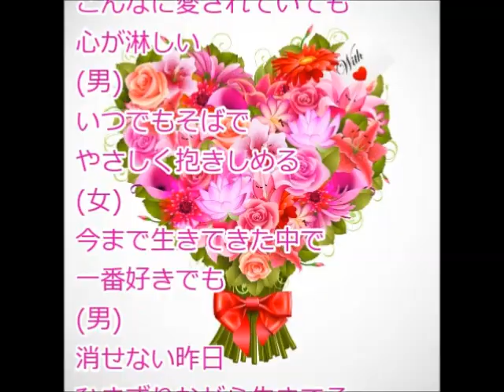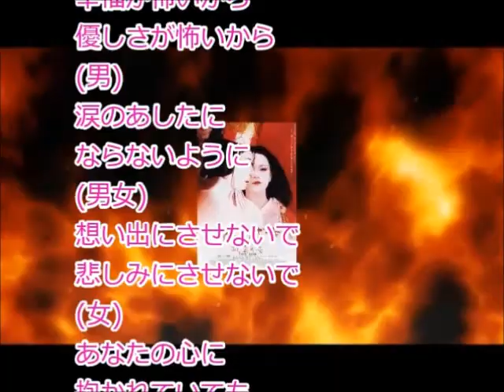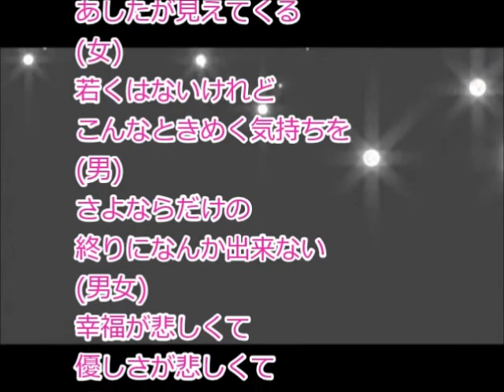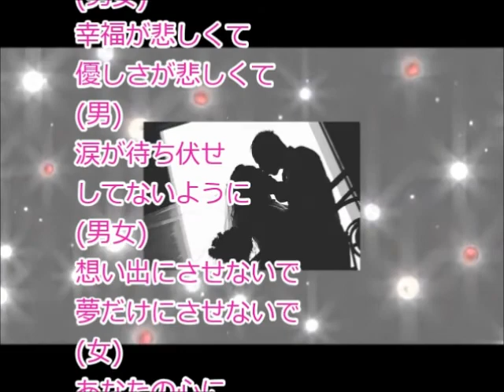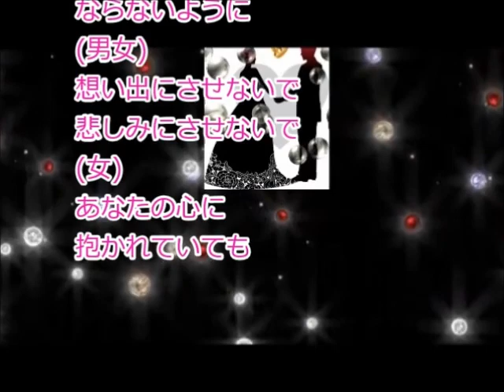☆ 愛にゆれてpartII／大月みやこ 坂本敏明 coverおにちゃん にこ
作曲：幸 耕平